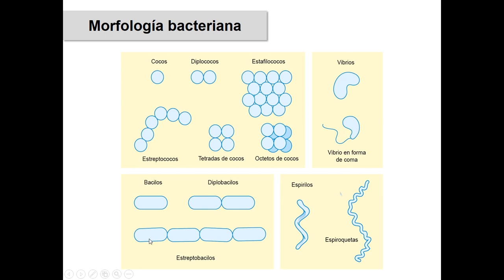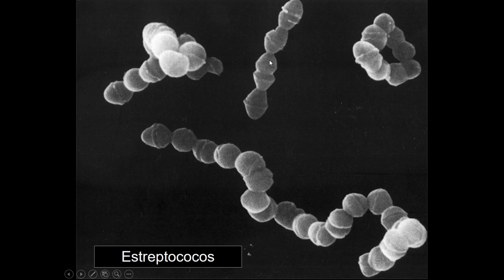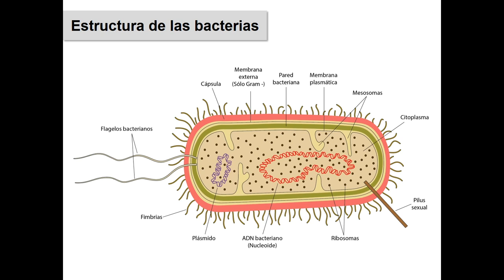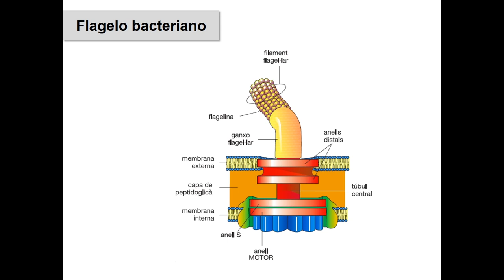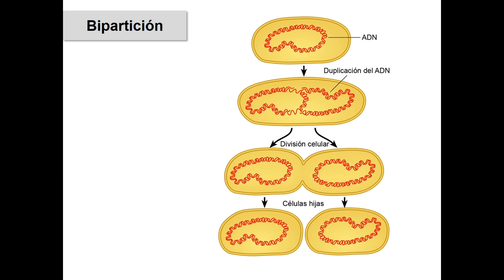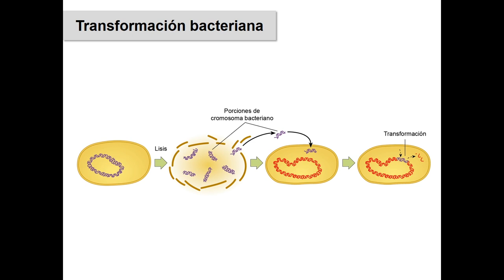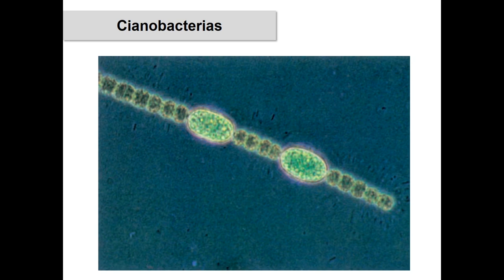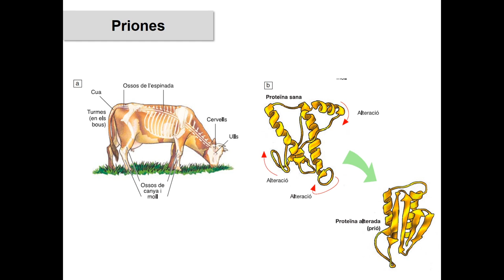Microbiología 02: Bacterias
Segundo vídeo del tema de microbiología de 2º de Bachillerato: Bacterias.